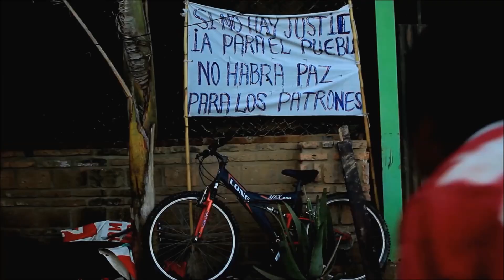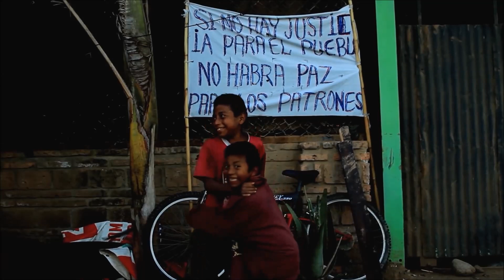La Huelga - José de Molina (HD)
Canción contida non album HISTORIA DE UN VERDADERO SEX-ENIO. VOL.2  (1980) do cantautor mexicano JOSÉ DE MOLINA.
As imaxes forman parte do documental “San Quintín, crónica de una lucha” de Damián Sinchovsky,  que rende homenaxe aos miles de traballadores da Baixa California (México) que, en 2015, desafiando aos empresarios e ao goberno de Peña Nieto, declaráronse en folga para esixir melloras das súas condicións de traballo e vida, sendo reprimidos, con dureza, polo estado.
A última parte do vídeo mostra imaxes do desfile do Partido Comunista de Mexico, en Ciudad de México, o primeiro de maio de 2021.